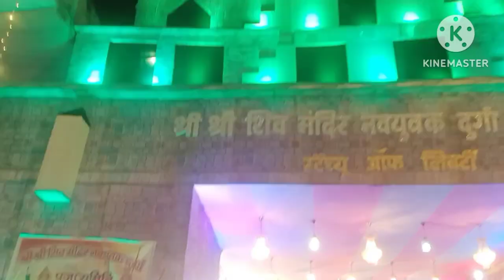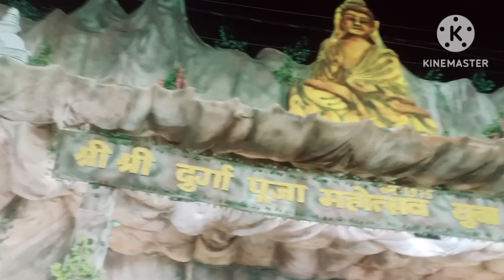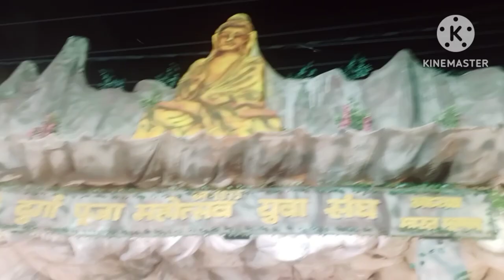mahaashtami ghumne nikali Wo bhi is baar Patna me 😊😊ll kya kya dekha aur kya khaya😀